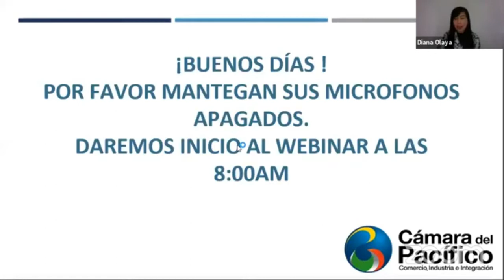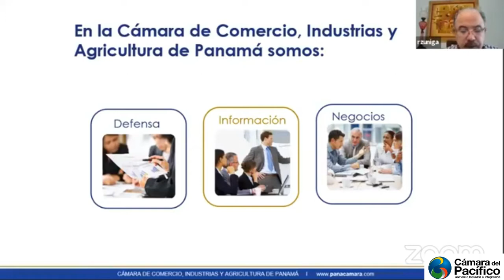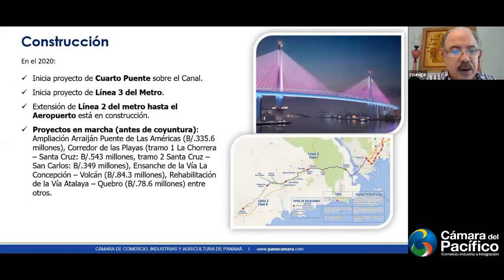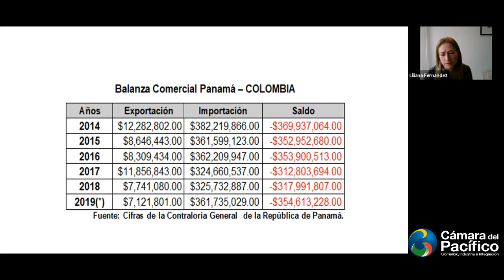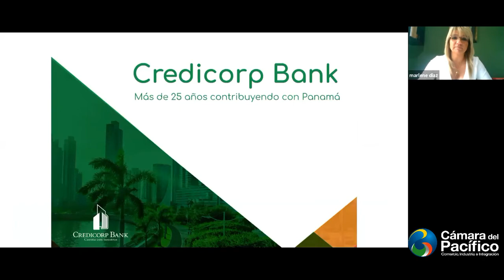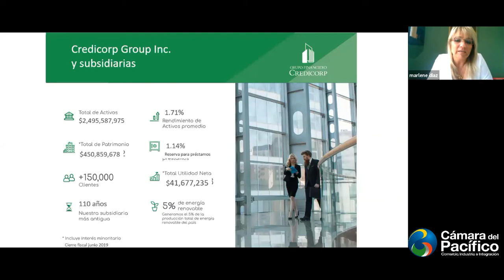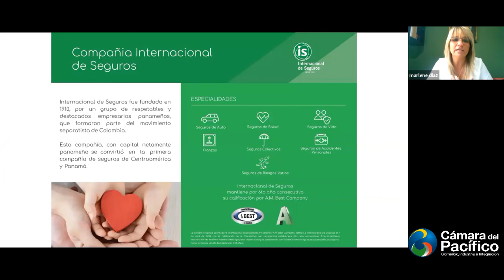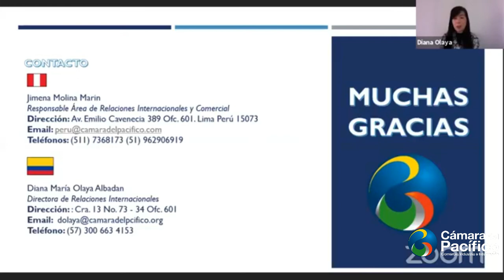Oportunidades de Negocios en Panamá